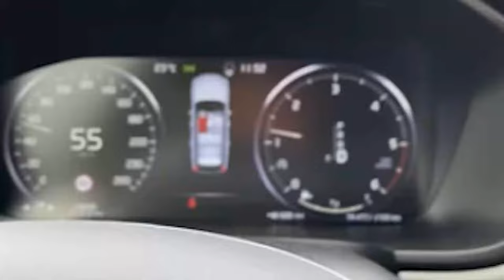Volvo Seatbelt Chime Clean Audio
Recorded in a controlled environment, no speedsigns were harmed